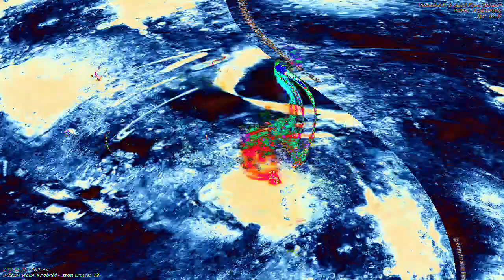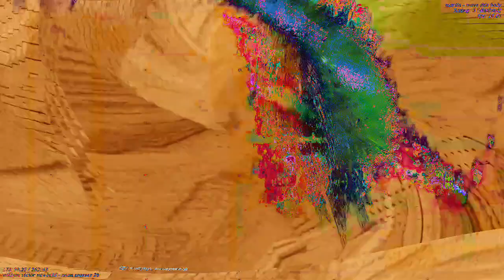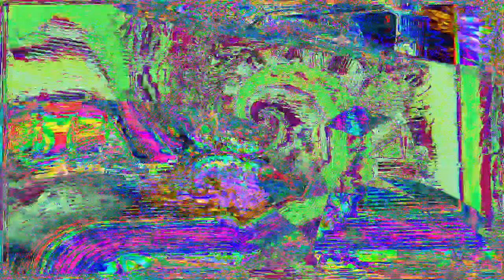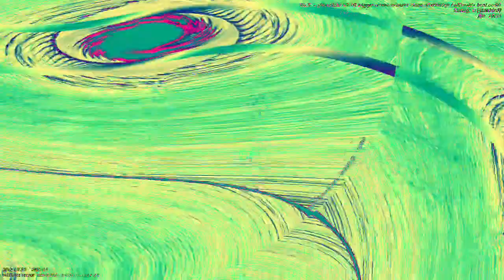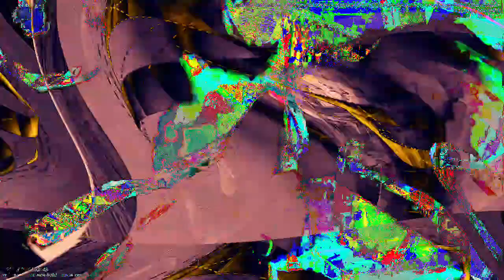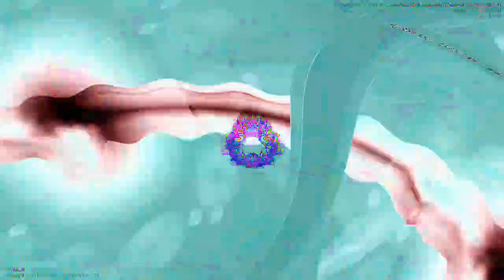Movie 24 06 24 10h51m22s